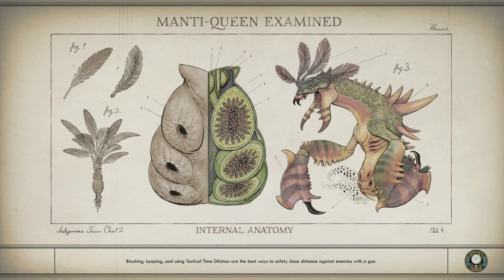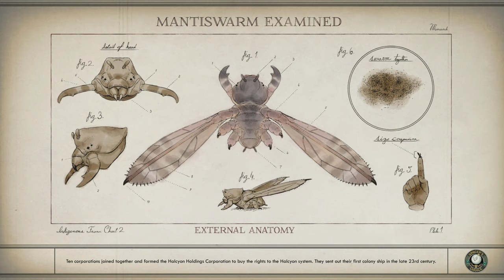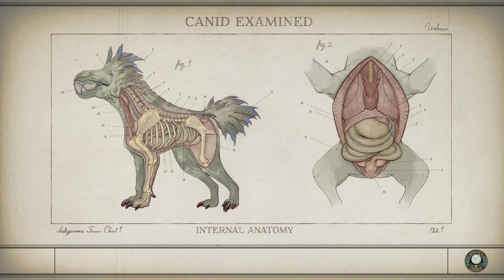The Outer Worlds Gameplay, Part 6: Who Goes There?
Playing The Outer Worlds on Xbox One X!

Taking out Captain MacRedd to recover his lighter and bring it to Sanita.